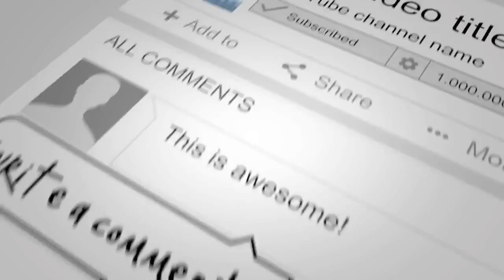Mama Papa Se Karti Hai Funny Video By Indian Girls